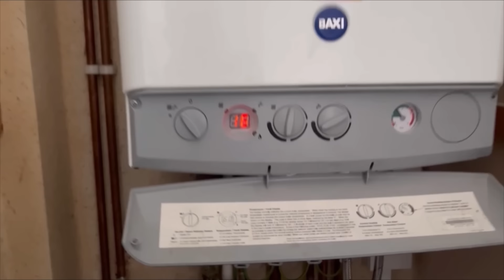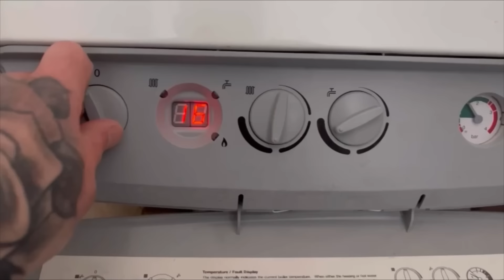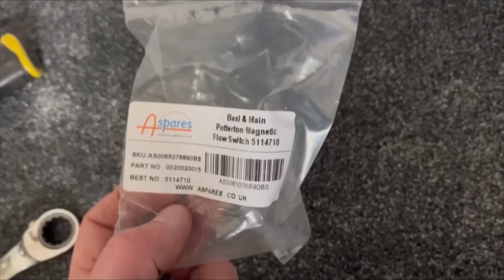WHAT IS THAT SMELL??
Rodents are at it again! Life of a jobbing plumber!

In this episode I get called out to a dripping tap and a horrible smell in a kitchen..
I cant believe what I find..and for once.. get lucky! HaHa.

I also have to rectify a no hot water issue on a Baxi Duotec...I've been here before..

And finally a Basin tap which is producing poor hot water...will a new tap fix it?
00:00 Introduction
02:43 Poor Hot water
05:53 No hot water fault
09:38 Searching for Treasure
15:32 Outro